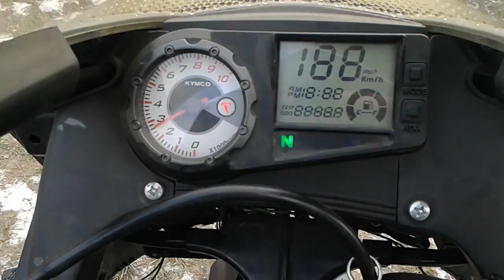KYMCO Quannon 125-Cold start